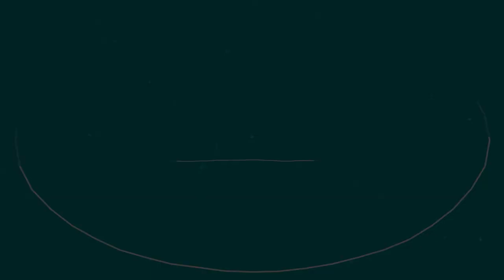Reflexologia Podal FALE COMIGO I Presente 01 Sessão *GRATUITA para FIBROMIALGIA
Olá aqui é o Professor Roberto Rodrigues – Reflexoterapeuta Podal. Atendo minhas Clientes aplicando a Reflexologia e a Reflexoterapia Podal em Sorocaba SP no meu Espaço Terapêutico.
Dou Curso de Reflexologia Podal Online e também Presencial. Meu foco principal é a FIBROMIALGIA e as Dores Crônicas em que ensino a também Auto Massagem.
Meu Curso de Reflexoterapia Podal é Profissionalizante com APOSTILA, AULAS ao VIVO e AULAS GRAVADAS e CERTIFICADO.
Meus Cursos estão voltado para Massagista, Massoterapia, Massoterapeuta, Podologia, Podóloga, Manicure, Pedicure, Quick Massage, Esteticista.
Enfim para todas as pessoas.
Tenho muito conteúdo Gratuito e diversas aulas Grátis.
Profissionais na área da Podologia tem usado da Reflexoterapia em seus Clientes com ótimos resultados.
Se você tem Sintomas da Fibromialgia e quer saber Como Tratar a Fibromialgia, eu tenho o Curso de Reflexologia Podal em Sorocaba e também faço meus Atendimentos Terapêuticos.
A Reflexoterapia em Sorocaba e em outras localidades estão sendo ensina pela minha metodologia.
Se você é Podólogo e quer agregar mais este Serviço eu Roberto Rodrigues, posso lhe ajudar.
Algumas indicações da Reflexologia e da Reflexoterapia Podal.
Dores Físicas e Dores Emocionais em geral
Algumas contra indicações da Reflexologia e da Reflexoterapia Podal.
Mulheres em Gestação, Marcapasso, Varizes, Trombose, Fraturas, Câncer, etc.